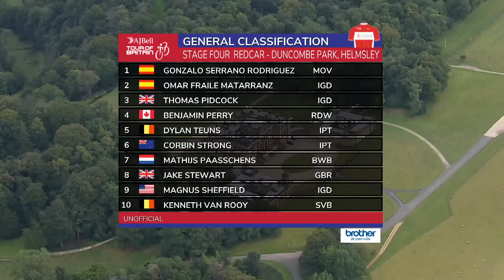AJ Bell Tour of Britain 2022 | Stage four highlights | Redcar to Duncombe Park, Helmsley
Highlights from stage four of the AJ Bell Tour of Britain 2022, held between Redcar and Duncombe Park, Helmsley, on Wednesday 7 September.